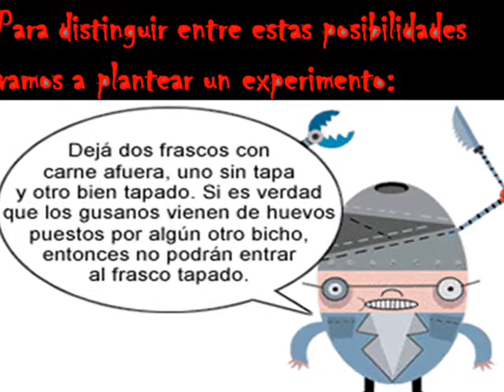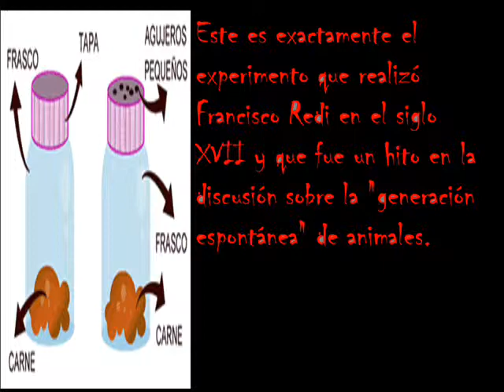experimento gusanos en la carne.wmv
la generacion espontanea